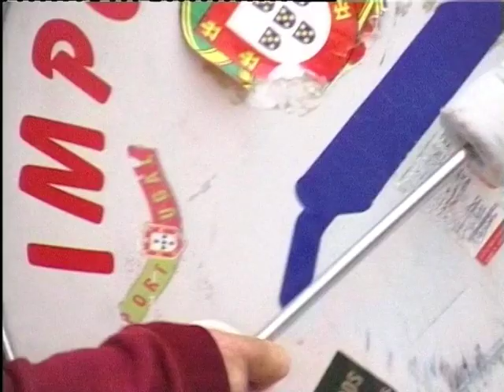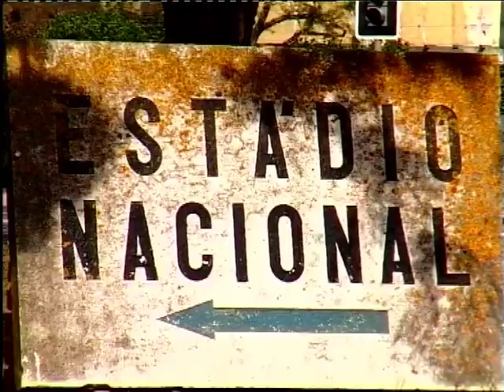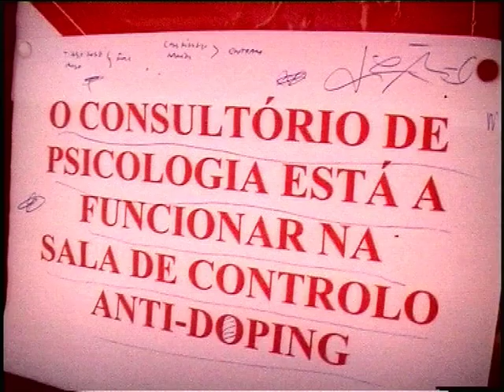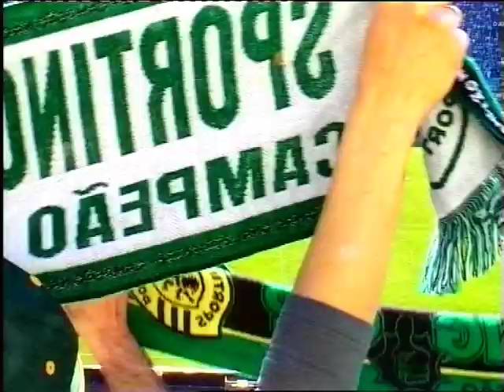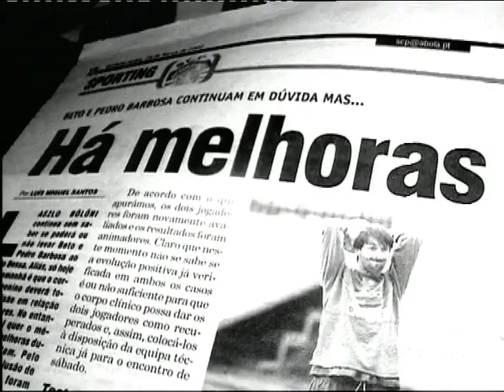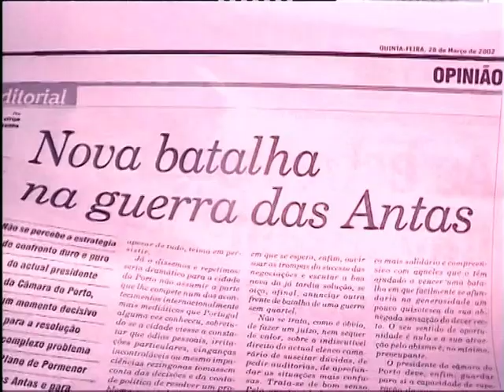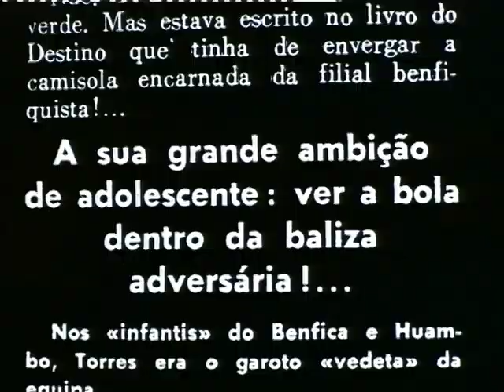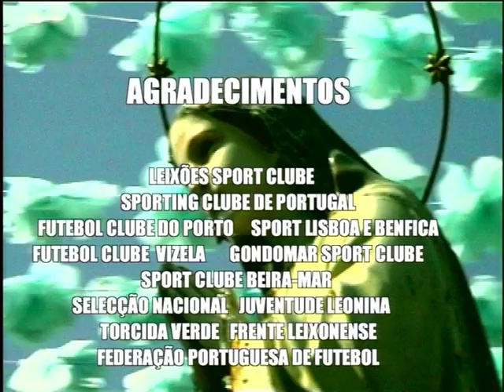ÉS A NOSSA FÉ- OUR FAITH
ÉS A NOSSA FÉ 2004 film by Edgar Pêra about soccer fans. 2004. music by Vitor Rua. Production Paulo Branco Distribution Lusomundo 40 minutes version.